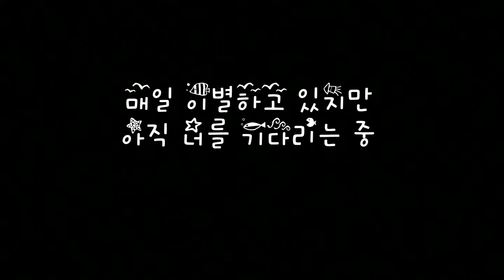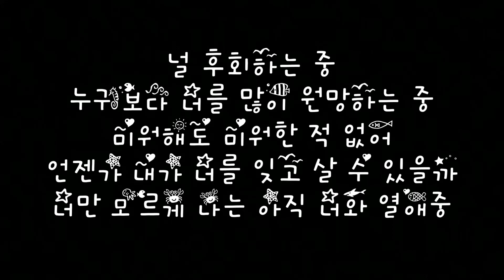벤 열애중 Ben Love, ing 가사 Lyrics